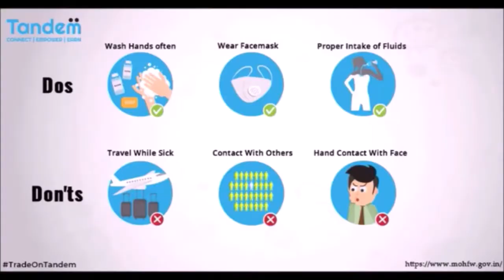पोखरा फेवाताल मा भेटिय १५० रुपिया तलब खायका बाजे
My trip to the Phewa lake was an absolutely mesmerizing one. You must visit this place if you are looking for a nature-culture combo. It is absolutely beautiful place to stay and watch as the sun sets slowly leaving the golden sky alone with clouds. There is a temple at the middle of this beautiful lake. The lake is surrounded by lush green trees. If you are visiting this place make sure to pick a camera. Also grab a sketchbook and some color if you are a fan of art like I am.